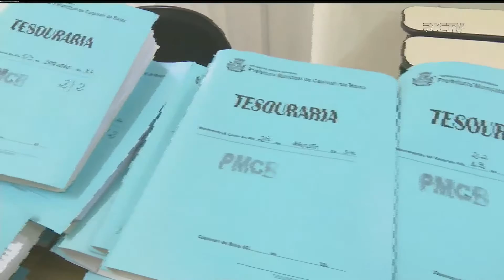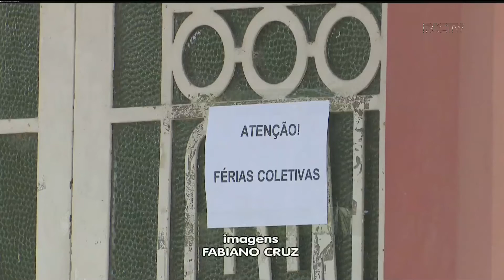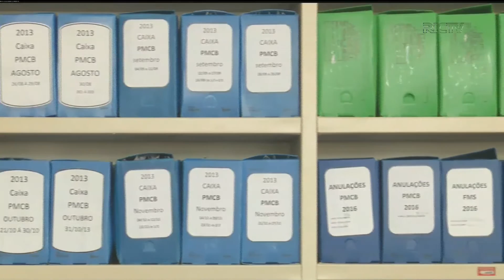Prefeito decreta estado de calamidade financeira, em Capivari de Baixo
O novo prefeito de Capivari de Baixo, no Sul do Estado, decretou estado de calamidade financeira no município. As dividas acumuladas pelas gestões anteriores provocaram a edição deste decreto. Confira mais detalhes na reportagem de Renam Meinen